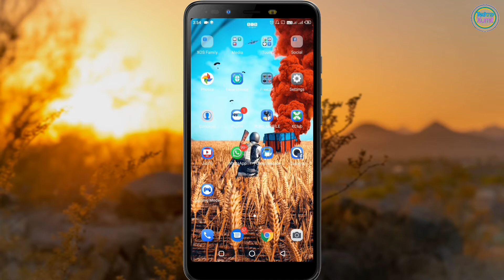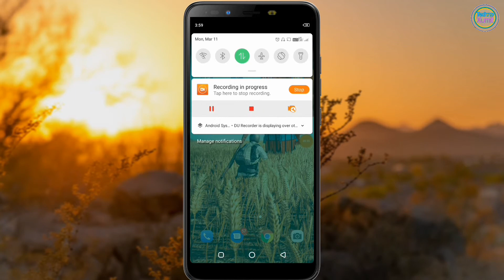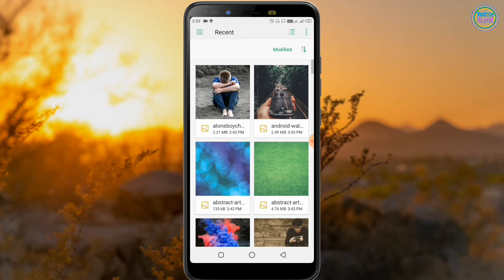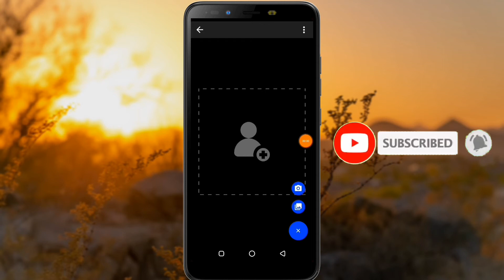Amazing DSLR Photo Edit Only One Click | One Click To Blur Photo Background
👉Hi Friends Techno Xumit Channel Main Aapka Swagat Hain .. aaj k ish video meh main aplogoko one click meh photo ko kaise blur karein iske bare meh bataunga. Agar Video Aacha Lage Toh.

👉🔔Bell Icon Ko Press Jarur Karle

Photo Credit : Pushkar

About : Techno Xumit is a YouTube Channel, where we upload Android tech, tricks, tips, earn money etc videos in Hindi, New Video is Posted Everyday